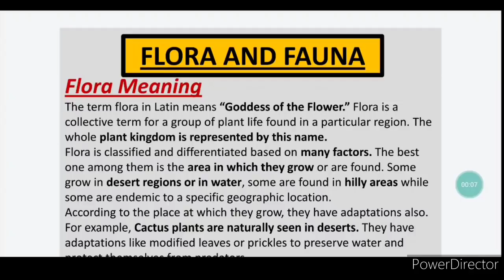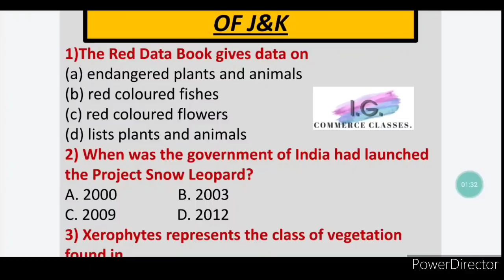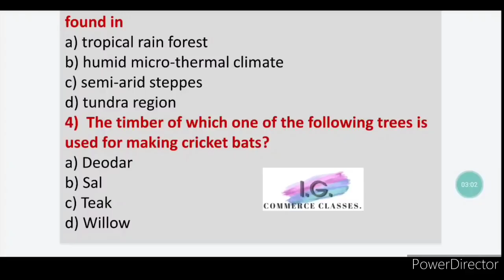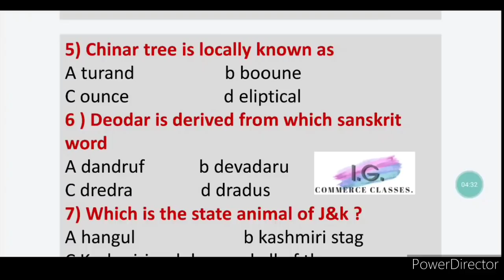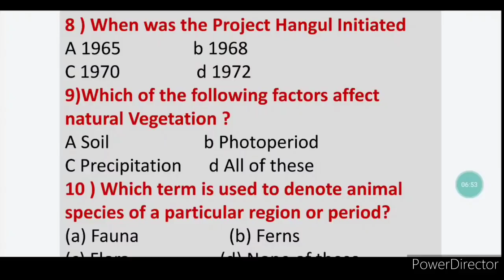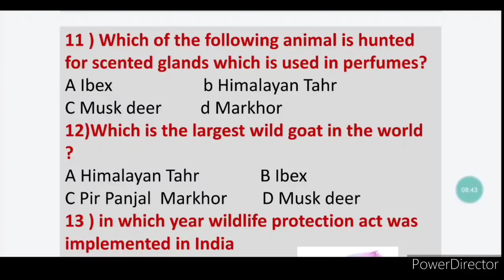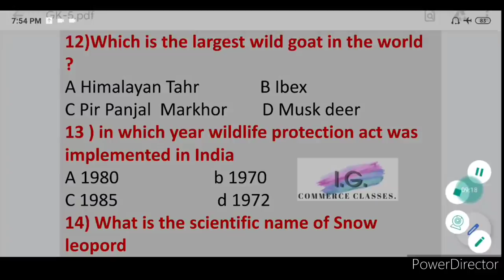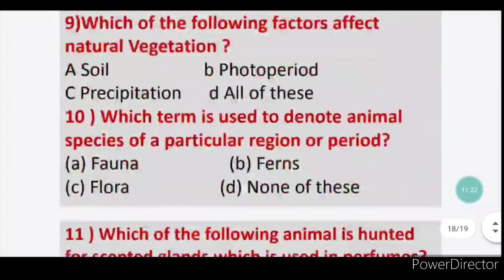MCQ on FLORA AND FAUNA OF J&K || JKSSB PHASE 2 RECRUITMENT || GK WITH SPECIAL REFERENCE TO J&K